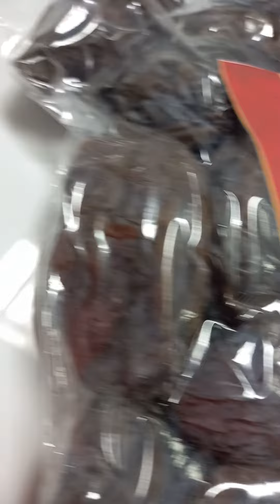Tâmara Jumbo Importada!